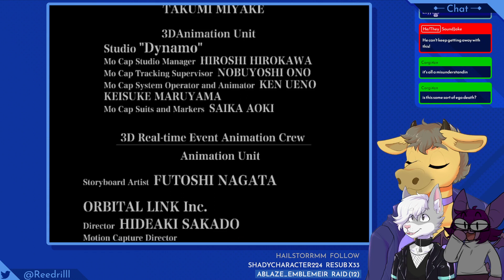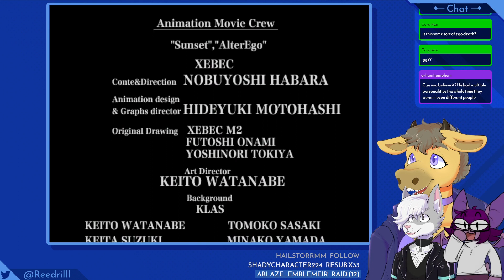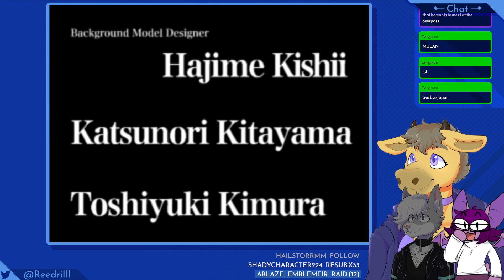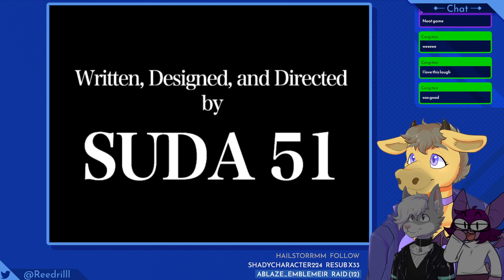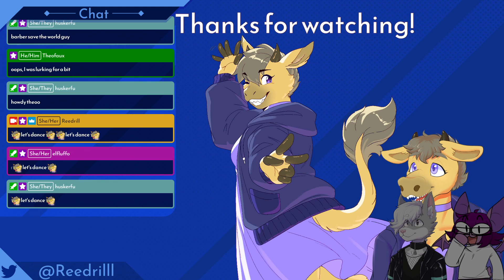Reedrill Streams Killer7 #5: Let's Dance (ft. Elfluffo and shadycharacter224 | FINAL)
[Stream begins at 3:20.] Stream date: 5/8/23. Final part of Killer7, and the end of my Capcom Five Retrospective! We wrap up Target 05: Smile and show both endings to Target 06: Lion.